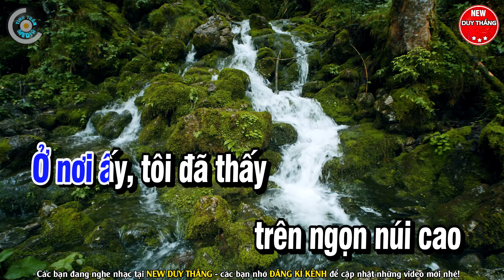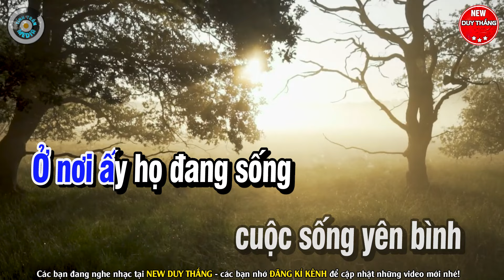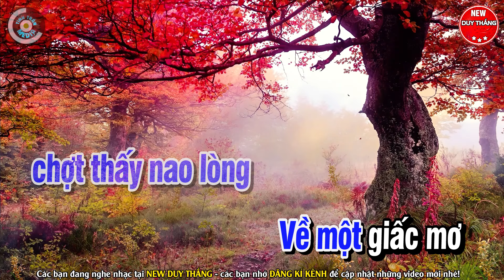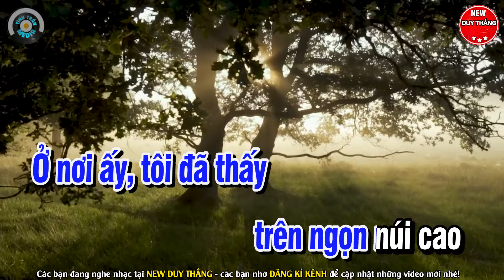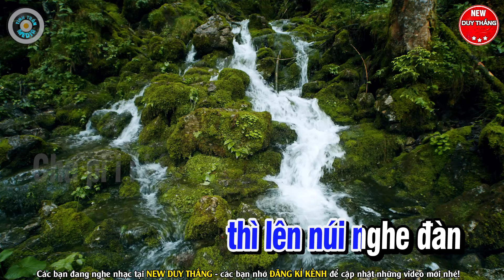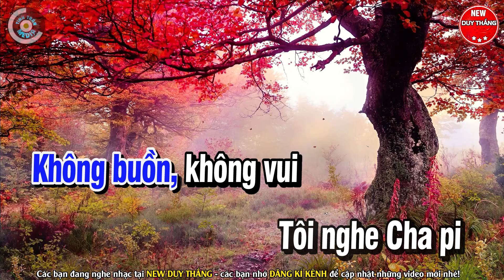Karaoke Giấc Mơ ChaPi Tone Nam Beat Chuẩn hay dễ hát - New Duy Thắng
Bài hát : Giấc Mơ ChaPi
Sáng tác : NS Trần Tiến
Thể loại :  karaoke
trình bày : New Duy Thắng